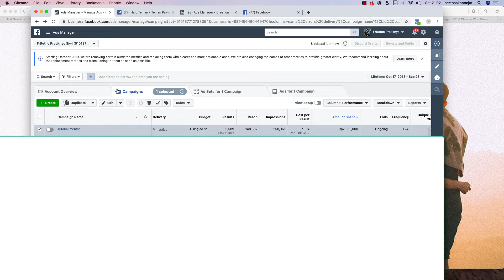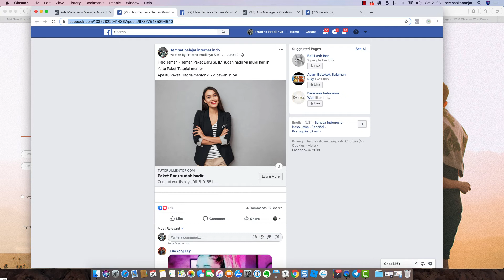Cara balas coment di iklan facebook sendiri